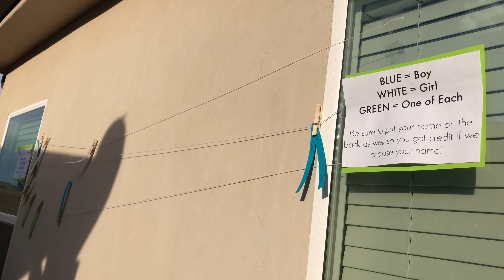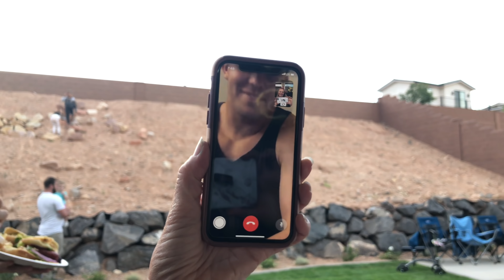Gender Reveal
I'm 14 weeks and 4 day!!! Today we learned the genders of our babies!!! WE ARE SO EXCITED!!! We are headed to Hawaii in a couple hours so we had to get our gender reveal party done before, I couldn't wait hahahaha. So here is the fun gender reveal party we did and our ultrasound!!!

Thank you for all yo ur love and support and for following our journey! It means so much to us!